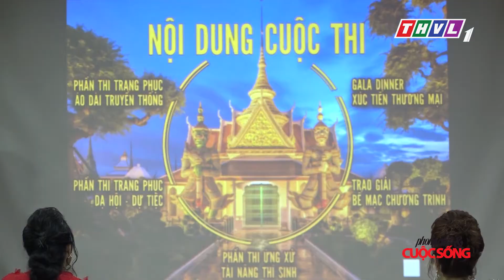HỌP MẶT THÍ SINH HOA HẬU DOANH NHÂN HÒA BÌNH THẾ GIỚI ĐẦU NĂM_PCCS 24.2.2019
Giám đốc sản xuất: Ngô Bá Vương
Tổ chức sản xuất: Trần thùy Minh
Dẫn chương trình: Thùy Dương
Đọc lời bình: Phương Thảo
Thư ký: Nhật Hà
Kỹ thuật dựng hình: Hoàng Vũ - Kiêm Phong - Hoài Vân
Biên tập chương trình: Diễm Nguyễn - Hân Nguyễn
Quay phim: Cao Quý - Hoàng Thanh
Phụ trách truyền thông: Patrick Anh Khoa

Phong cách và cuộc sống thế giới thời trang của riêng bạn.

Phát sóng định kì lúc 10h30 chủ nhật hàng tuần trên kênh Truyền Hình Vĩnh Long 1 và phát lại vào lúc 16h20 chiều thứ 3 tuần tiếp theo trên Truyền Hình Vĩnh Long 2.

Mọi thư từ góp ý xin gửi về Công Ty Quảng Cáo Gia Minh, Park 7, Vinhome Central Park, 208 Nguyễn Hữu Cảnh, P.22, Q. Bình Thạnh, TP.HCM.